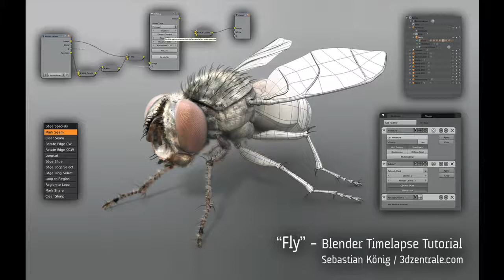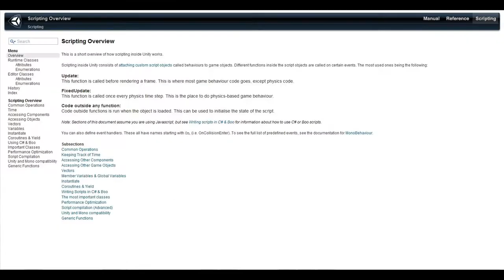[*SYC*] Videos Unity, volvemos!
Siento la tardía pero en el vídeo ya se explican las razones, hoy mismo verán el primer vídeo de estos otros vídeos extras, los espero y comenten!!